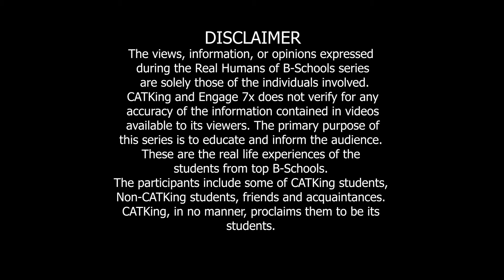JGBS Alumni, MBA Batch(17-19)– Soham Mukherjee